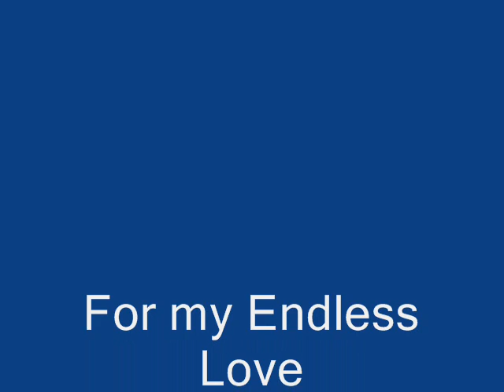My Endless Love ^^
For My endless Love Damon Salvatore н√в. I luv ya ^^

deine kathi ^^

*knutsch*